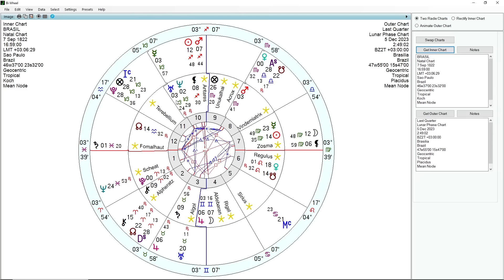LUA MINGUANTE EM VIRGEM (05/12/2023) - MOMENTO DE FAXINA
Virgem é um signo de limpeza, organização e depuração. A Lua Minguante é um período de expurgo e finalizações. Essas duas energias combinadas trazem para o Brasil e para o mundo a necessidade de uma depuração naquilo que pode estar trazendo efeitos negativos. No caso do Brasil, isso cai no setor executivo federal, estadual e municipal. A mesma energia também se aplica na sua vida individual. O astrólogo Carlos Harmitt analisa o momento astral de limpeza. Confira!

ATENÇÃO!

CANAIS ALTERNATIVOS